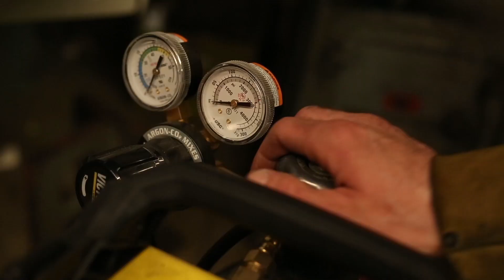The Gunner - B17 Bomber Ball Turret Motion Simulator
A 3 DOF motion platform with 25 degrees of pitch, 50 degrees of roll, and a yaw that does continuous 360 rotation.  Tilting the seat to one side combined with continuous rotation, allows for sustained lateral g-forces, which is very uncommon for motion simulators.  Contains an on-board computer system and necessary VR components.  Controls and inputs are custom designed and modular for easy swapping for different experiences.

This project was done as a partnership between Two Bit Circus and Digital Domain.  I was the designer and lead engineer.